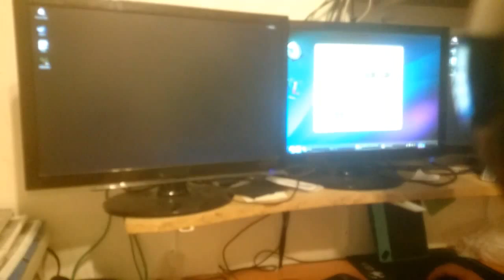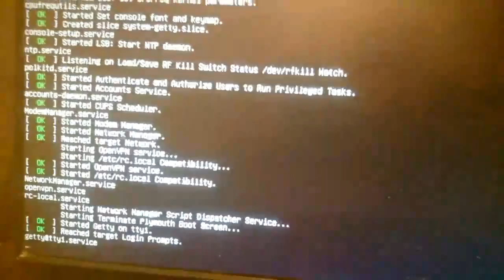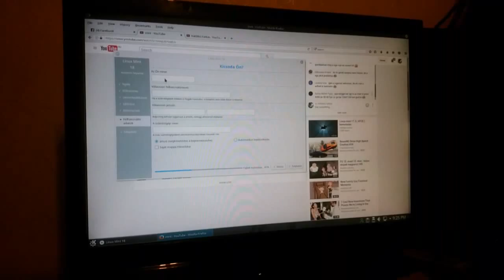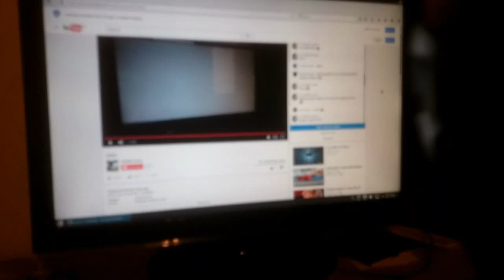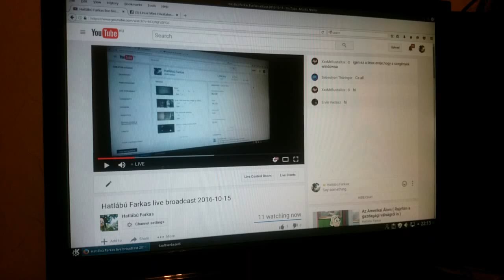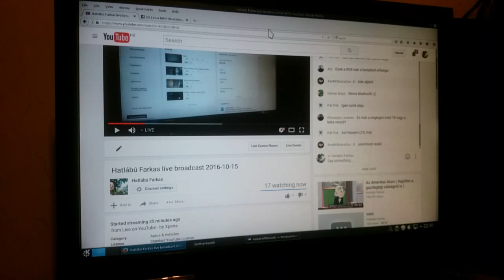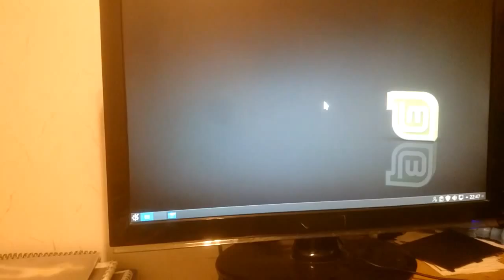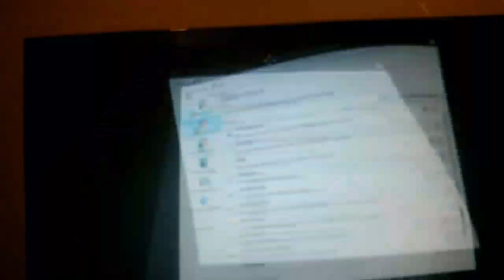Linux mint 18 KDE bemutató LIVE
ez a
Linuxmint.hu oldalhoz készitett bemutató, ami LIVE formában próbálta bemutatni a KDE teljesitményét akár LASSÚ géppel is.
Rendszer : Linux mint 18 KDE